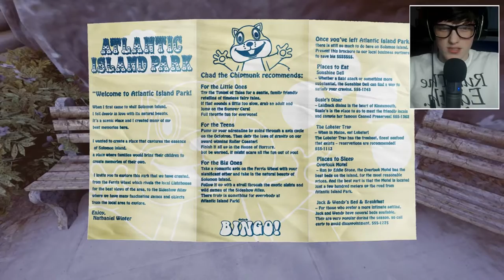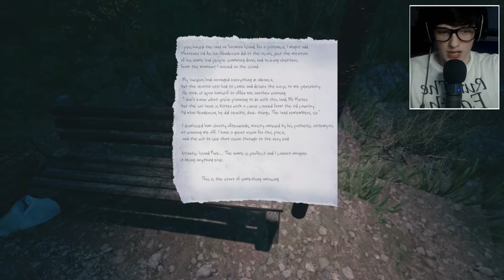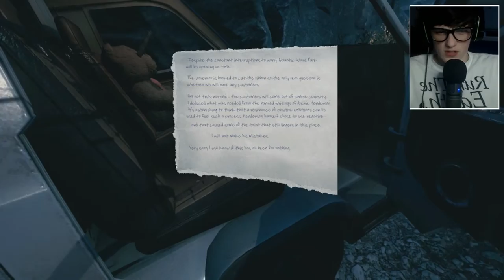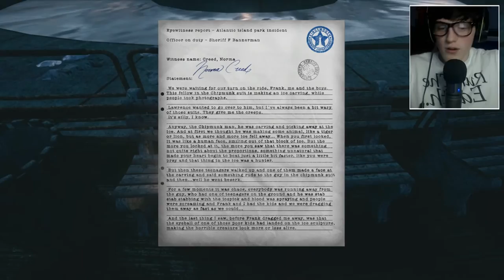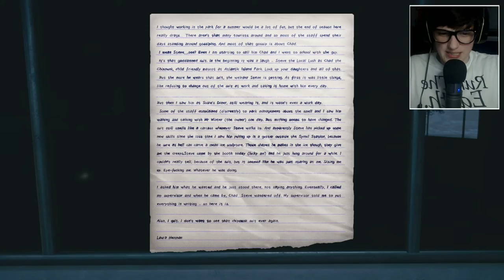CHAD THE CHIPMUNK | The Park - Part 1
Welcome to "CHAD THE CHIPMUNK | The Park - Part 1 " Chad is a very cool guy that just has an obsession of stab stab stabbing things.

The Park is experienced from a first-person perspective as the player interacts with and experiences the decrepit environment of Atlantic Island Park.